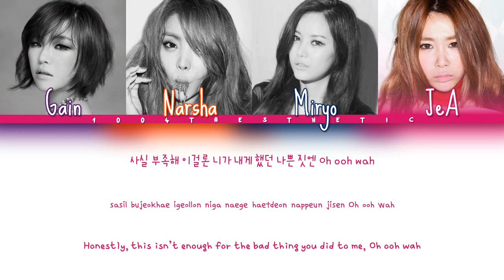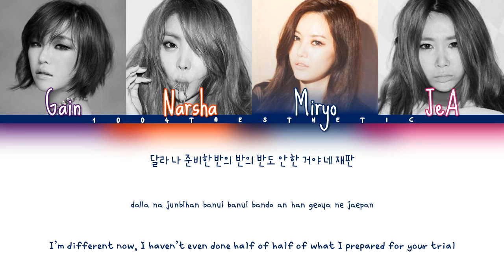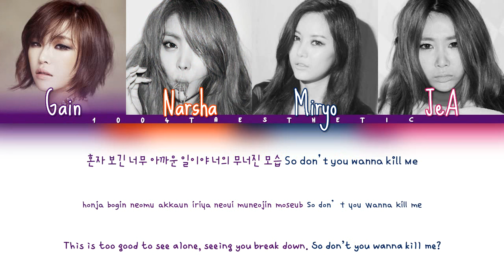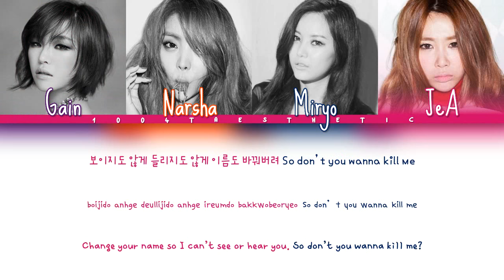Brown Eyed Girls (브라운 아이드 걸스) - Kill Bill (킬빌) Color Coded Han/Rom/Eng Lyrics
OPEN ME

THIS SONG’S LYRICS HOLY FRICK

If you’re already down here, go follow my friend Danica on her social media accounts! On November 22, 2017, she will be officially branching out into the music industry with her song ‘Again’ written for her bias: Woozi of Seventeen (that date is his birthday!) :)

Fansite(ish) Twitter: SeungkwanProtec (my sister and I both run this)

Group bias(es): Idk much about them, but I remember JeA from PD101 and Miryo from UPR, so I like them :)

Artist: 브라운 아이드 걸스 Brown Eyed Girls
Song: 킬빌 Kill Bill
Album: Black Box

Han: music.naver
Rom: 1004taesthetic
Eng: pop!gasa

Fonts
Names: Sue Ellen Francisco
Han: THELeft
Romanization: THEPure
English: DXkamjikbalral